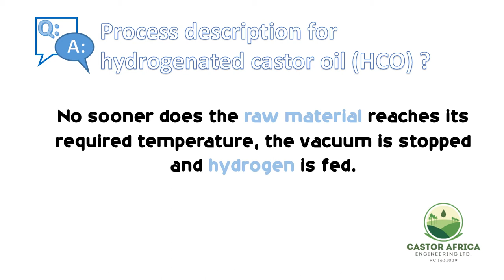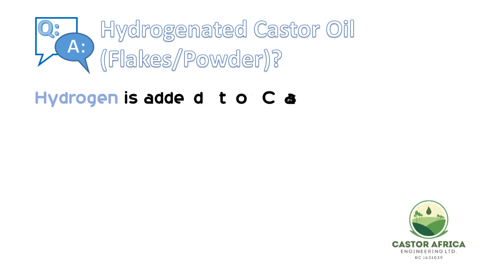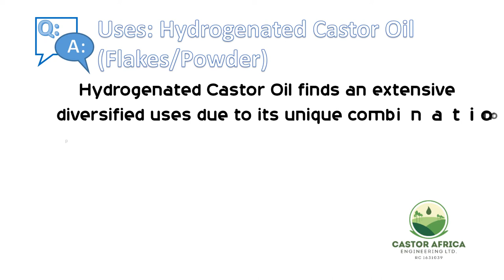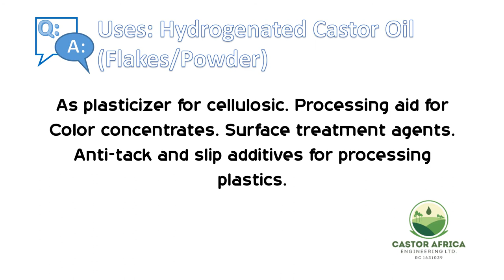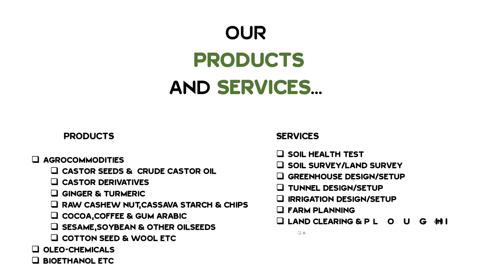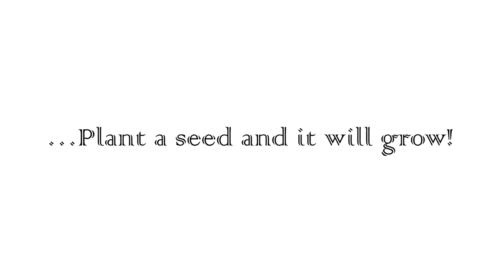Castor 101:Castor Oil Derivatives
Hydrogenated Castor Oil

Hydrogenated castor oil (HCO) or castor wax is a hard, brittle wax. It is produced by adding
hydrogen to castor oil in the presence of a nickel catalyst. In the hydrogenation process, the
ricinoleic acid becomes fully saturated and forms a viscous wax-like product with a high melting
point of 86°C. Hydrogenation may be defined as the conversion of various unsaturated radicals of
fatty glycerides into more highly or completely saturated glycerides by the addition of hydrogen in
the presence of a catalyst.
Hydrogenated oils are created by a controlled heat process in which the melting point is raised to
change the oil into a waxy substance. The hydrogenation process improves the stability and
texture of a product and is heat controlled to avoid the creation of trans-fats. The object of the
hydrogenation is not only to raise the melting point but also to improve the keeping qualities,
taste, and odor. As the reaction itself is exothermic, the chief energy requirements are in the
production of hydrogen, warming of the oil, pumping, and filtering.